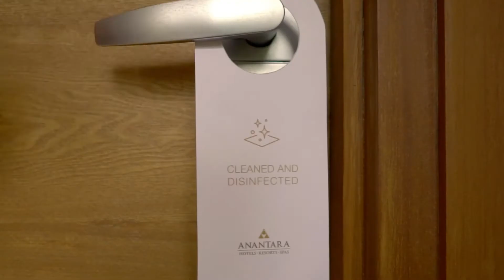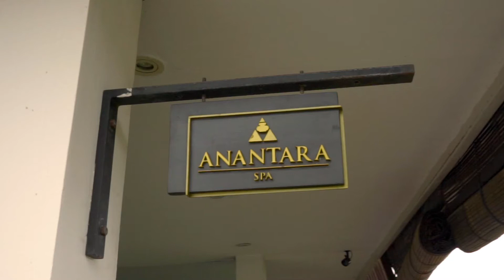Anantara Seminyak Commercial English